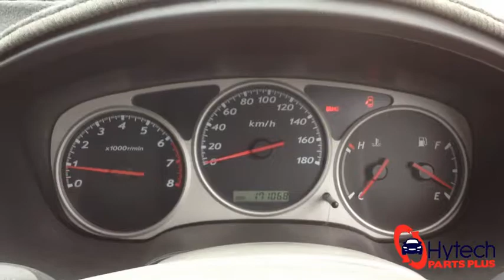New Arrival - Holden Rodeo RA 2004